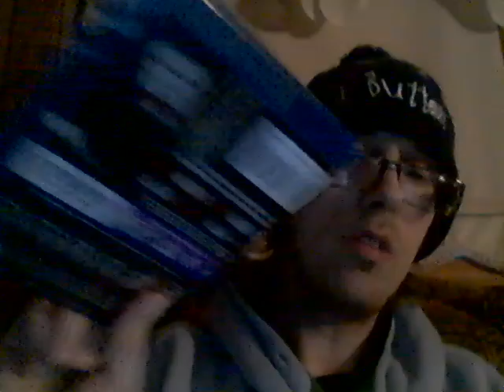Energy Drink Show 5-4-21!